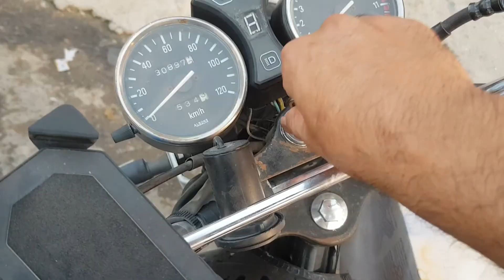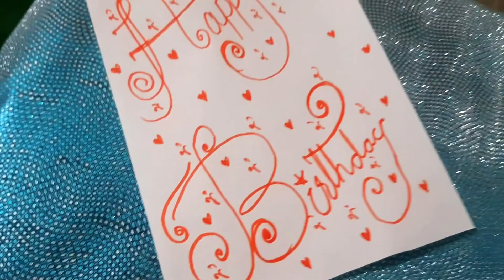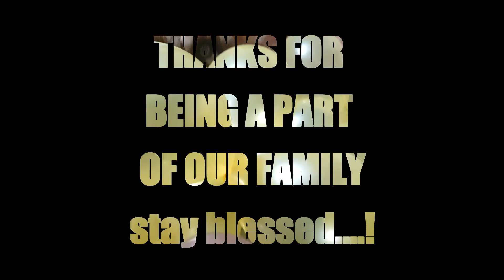Its My son Kashan's 2nd Birthday-Happy Birthday Kashan-Love you so much stay blessed |kamran vlogs